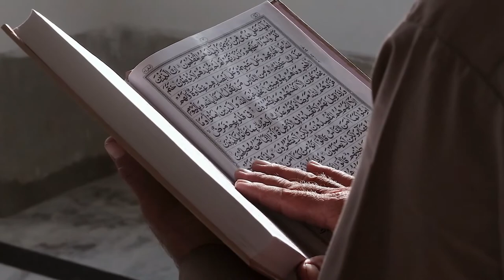Islamic Muslim Women Prayer Free Stock Video | Muslim Girl Reading Quran | Islamic Stock Footage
✔ No Copyrights.